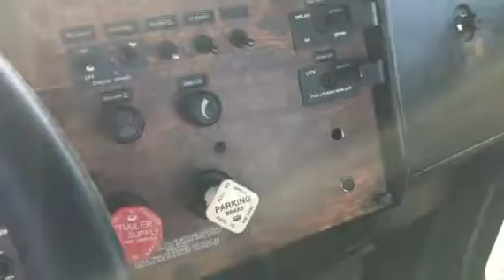1998 PETERBILT 379 For Sale